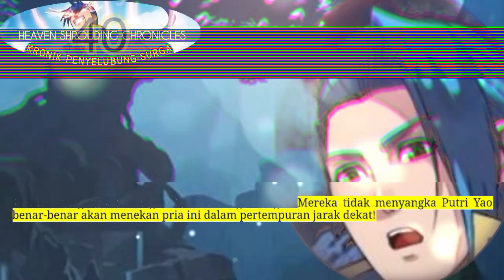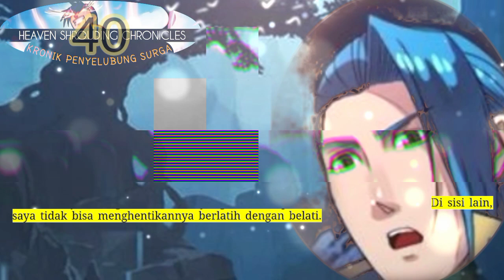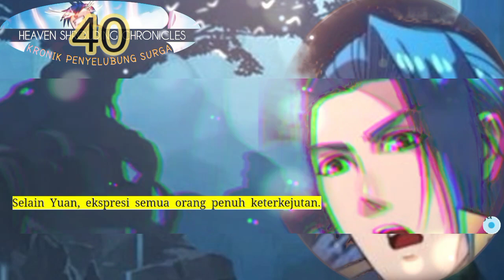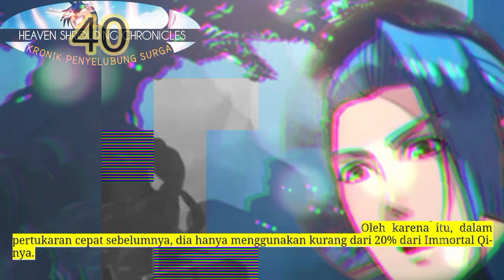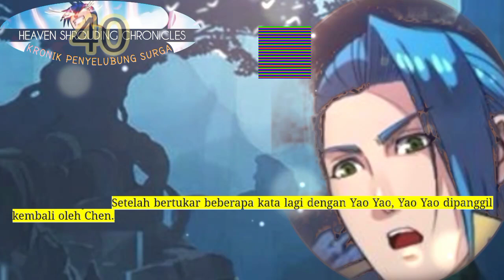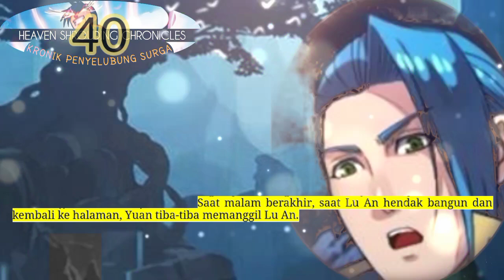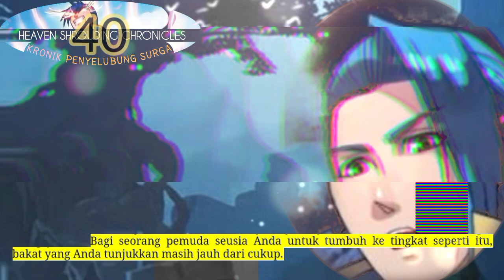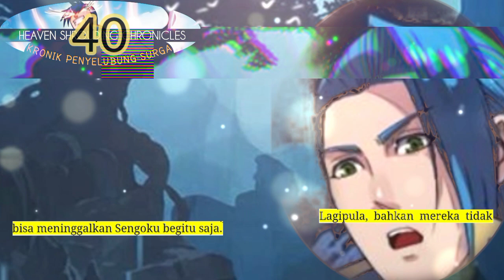Kronik Penyelubung Surga season 40